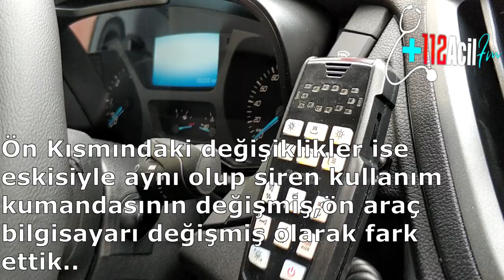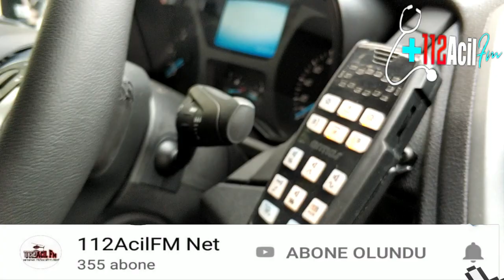2019 Ford Yeni Dizayn Ambulans Tanıtımı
Sağlık bakanlıı tarafından Konya112'ye 3 adet 4*4 ambulans tahsis edildi.Konya'nın 3 İlçesine Verileceği bilgisi alınırken ilçelerin Kula,Çumra ve Bozkır Olduğu Öğrenildi..Ambulansların 2019 Dizayn Olması Dikkat çekti Videoda Tanıtımı Mevcuttur İzlemenizi ve youtube 112Acilfm kanalımıza abone olarak daha fazla videoyaya erişebileceğinizi bilmenizi isteriz..
Konya112'ye Hayırlı olsun Demekle Birlikte Kazasız belasız Nöbetler Dileriz..